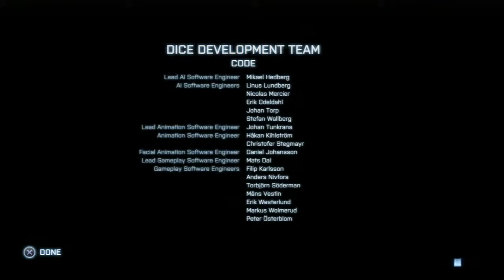#12 Battlefield 3 Campaign Walkthrough